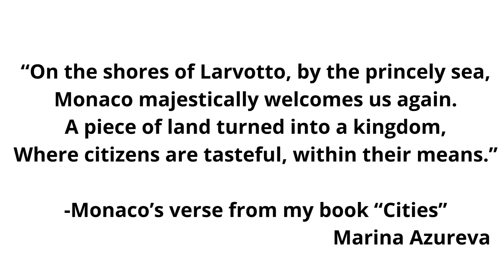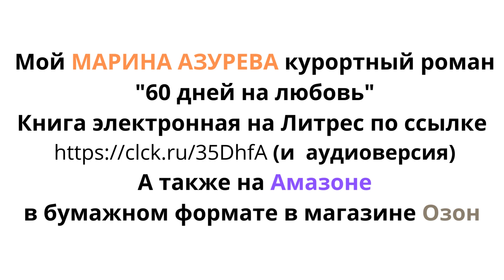Windy Monaco PART 2